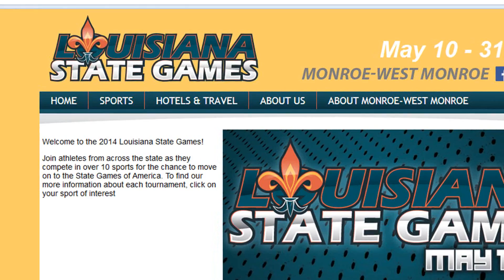Louisiana State Games Archery 2014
The Louisiana State Games Festival kicks-off this weekend, May 10, 2014. for information about all of the events happening during the next three weeks in Monroe-West Monroe.